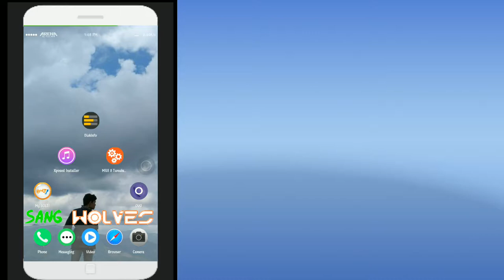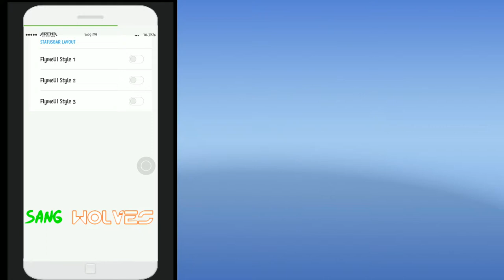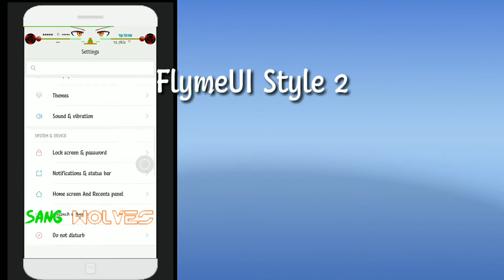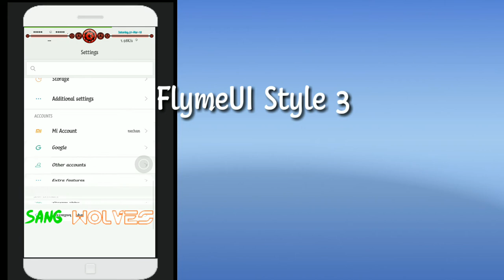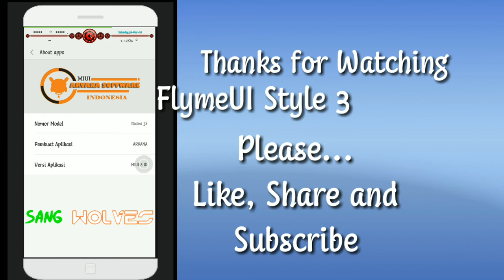Review Flyme UI Statusbar MIUI 8 Tweaks V26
saya berharap video ini bisa bermanfaat bagi saya dan kita semua

Caution: DO IT AT YOUR OWN RISK.

Song:
Eagex - Waterfall [NCN release]